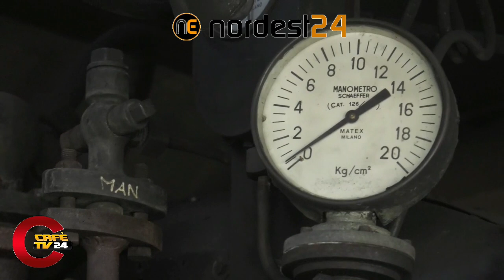Il treno storico dei borghi più belli d'Italia lungo i binari della ferrovia turistica Pedemontana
Quasi 250 viaggiatori hanno viaggiato a bordo del treno storico dei borghi più belli d'Italia lungo i binari della ferrovia turistica Pedemontana del Friuli